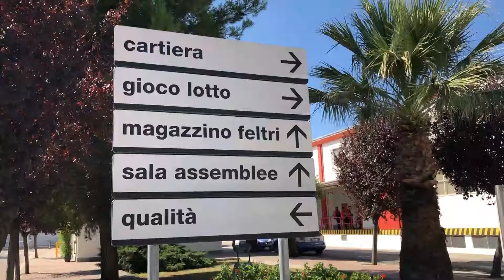Emiliano con Conte alla Zecca dello Stato Foggia *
“È una bellissima giornata: quando nel 2015 ho avuto un colloquio telefonico con l’amministratore delegato di questa grande azienda e gli ho detto che non avremmo accettato nessun ridimensionamento del sito produttivo di Foggia, lui mi promise che ci sarebbe stato un forte rilancio di questo insediamento. Così è stato e io gliene devo dare atto e questa festa per la gioventù foggiana, e più in generale italiana, che si identifica in questo stabilimento per noi è stata veramente importante. Quindi un ringraziamento va a tutti coloro che hanno creduto in questa fabbrica, che hanno creduto nella città di Foggia e che hanno investito tanti soldi per innovare tecnologicamente un luogo dove si costruisce la fiducia. Qui si studiano rimedi anti contraffazione di monete, targhe, documenti, passaporti, cose molto importanti, come importantissima è anche la nuova intesa con il Politecnico di Bari”.
Sono le parole del presidente della Regione Puglia Michele Emiliano oggi a Foggia per l’inaugurazione della nuova società Valoridicarta S.p.A., partecipata dal Poligrafico e dalla Banca d’Italia, accreditata recentemente dalla BCE per la produzione di carte speciali di sicurezza, alla presenza del Presidente del Consiglio dei Ministri GiuseppeConte.